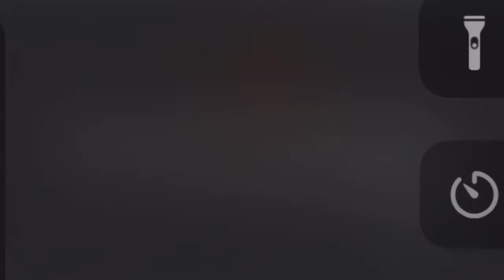Mrs. Bell’s Thank You